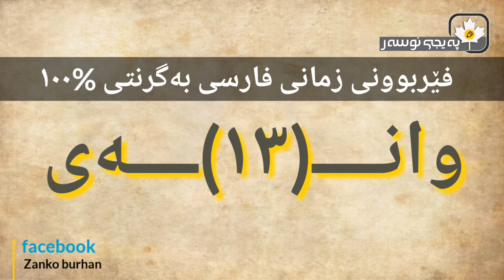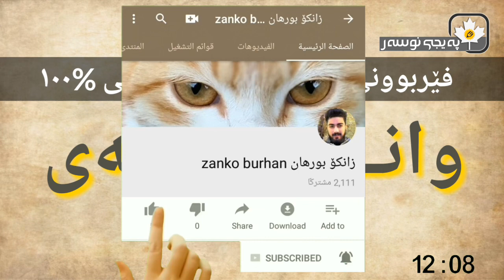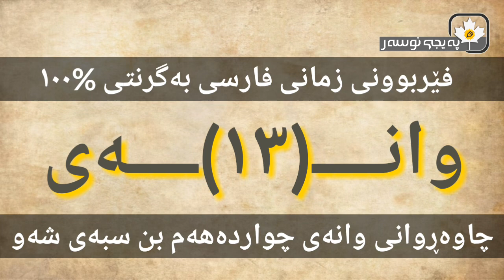فێربوونی زمانی فارسی وانەی سیازدەھەم(١٣)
خوازیاریانی زمانی فارسی فەرموون ئێوە و وانەی سیازدەهەم.
وەک هەمیشە سەیری ئەو فیلم و گۆرانیە فارسییە ژێرنووس کراوەنە بکەن ،کە بە ژێرنووسی کورد و فارسی بۆمان داناون، لەگەڵ یاداشت کردنی ئەو وشە و مانایانەی کە بەزمانی فارسی و کوردی لە یەکەم کۆمێنت بۆتانمان داناوە.
تەنیا لەڕێگای پەیجی نوسەر و یوتوبی (زانکۆ بورهان Zanko burhan ) زنجیرەکانی زمانی فارسی گوێبیست دەبن.
پەیجی: نوسەر...
(۳۱/ ۱۲/ ۲٠۱۸)...
لینکی یوتوبی (زانکۆ بورهان zanko burhan ) ...
وانەی دوازدەهەم